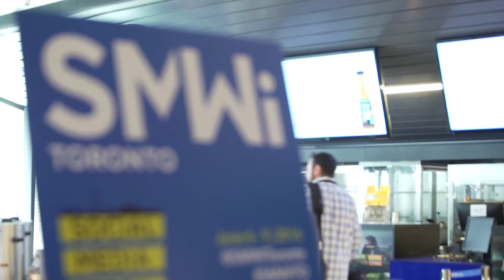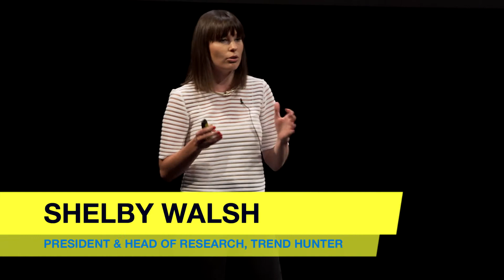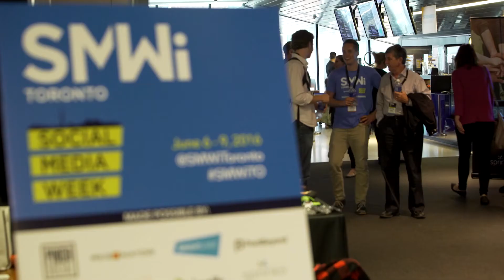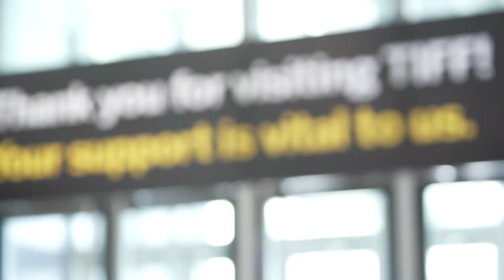SMWi Toronto - Independent Social Media Week - 2016 Recap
2016 saw Social Media Week return to Toronto as SMWiTO, an independently organized SMW produced by Pinch Social. Video by Resonator Agency.